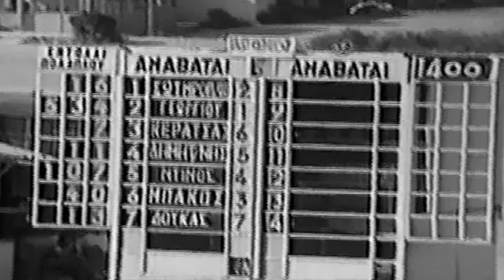ΣΑΡΑ ΒΟΝ -Ντίνος Γεωργίου 1995 /Ελληνικές Ιπποδρομίες -Ιππόδρομος Φαληρικού Δέλτα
29 Μαΐου 1995
Φοράδες 4 ετών ,Νικήσαντες 3 ιπποδρομίες , 1400 μέτρα
1ος ΣΑΡΑ ΒΟΝ : Ντίνος Γεωργίου - Προπονητής : Στράτος Θεολόγου –Ιδιοκτησία: Αείμνηστος ΑΛΕΚΟΣ ΖΑΓΑΡΗΣ
2ος ΓΙΑΝΓΚ ΝΤΙΝΑ: Αντώνης Κεράτσας
3ος ΤΑΧΕΙΑ : Παναγιώτης Δημητσάνης